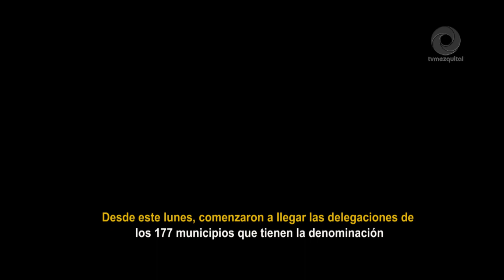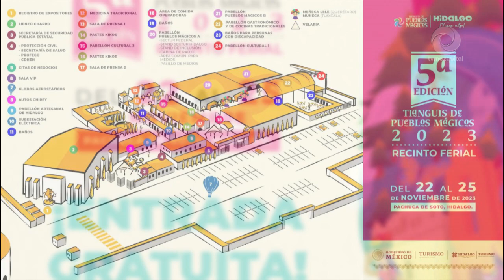Tianguis de Pueblos Mágicos 2023, la aventura turística que recibirá las maravillas de todo México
Desde este lunes comenzaron su arribo al recinto ferial de Pachuca, las delegaciones de los 177 municipios que cuentan con el distintivo mágico para ser parte de la Quinta Edición del Tianguis de Pueblos Mágicos 2023, que se llevará a cabo del 22 al 25 de noviembre.